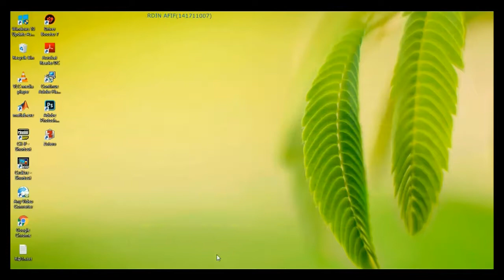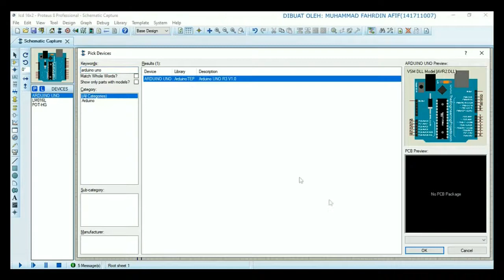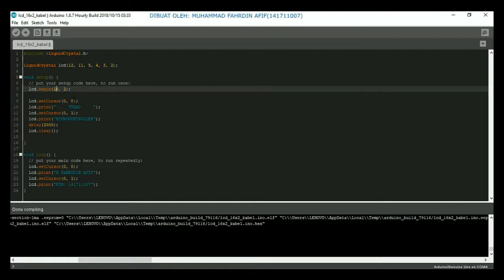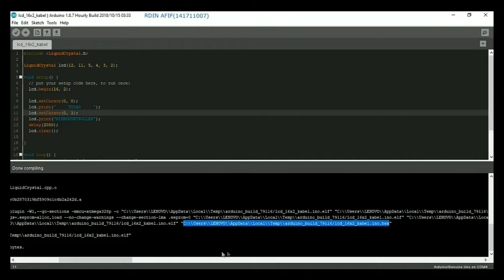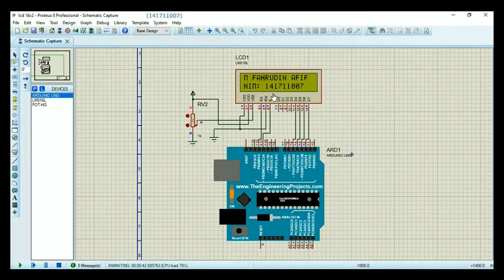Simulasi Menampilkan Teks pada LCD 16 x 2 Menggunakan Arduino dan Proteus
Video tutorial simulasi untuk menampilkan teks menggunakan LCD 16 x 2 dan Arduino pada Proteus.

Dukung channel kami agar dapat terus berkembang dan bisa memberi manfaat lebih banyak lagi dengan menekan tombol like, subscribe, dan lonceng notifikasi serta jangan lupa untuk comment dan share video-video kami, terima kasih!